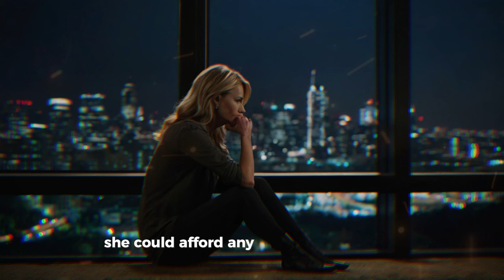Due to Lack of Money, Woman Had to Buy an Old Coat and at Home She Found a Note in the Lining...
Due to Lack of Money, Woman Had to Buy an Old Coat and at Home She Found a Note in the Lining of It